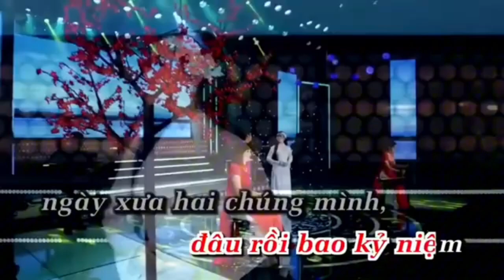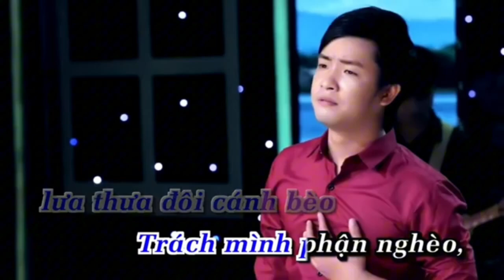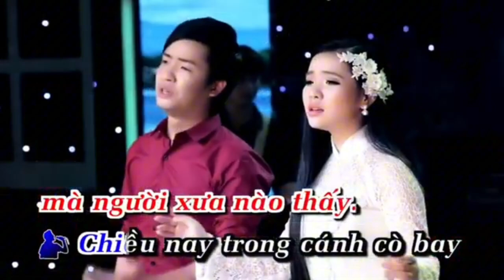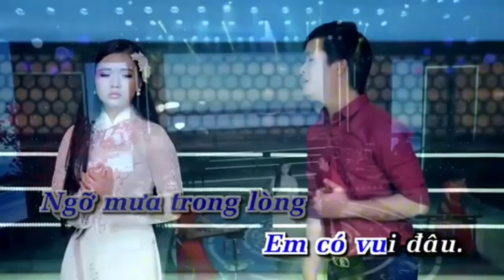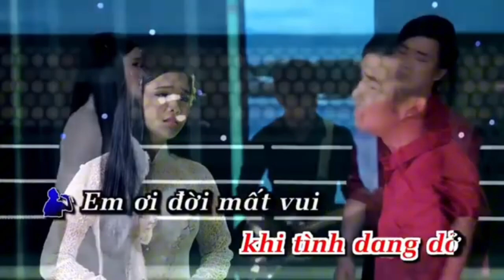Karaoke lk tình ngăn đôi bờ làm dâu xứ lạ thiếu giọng nữ hát với Trung rừng